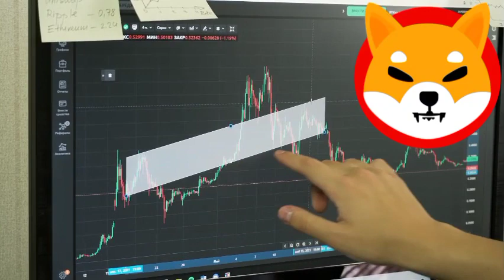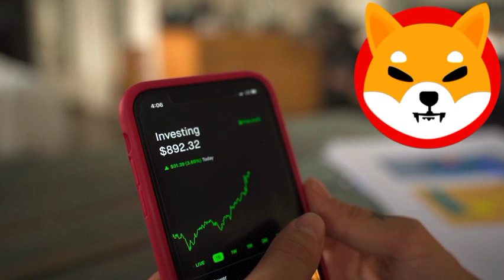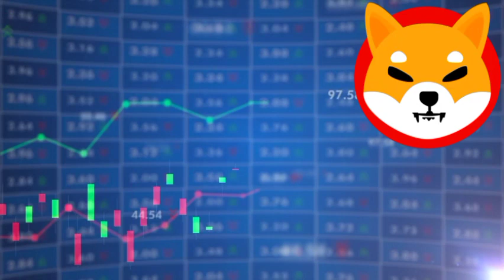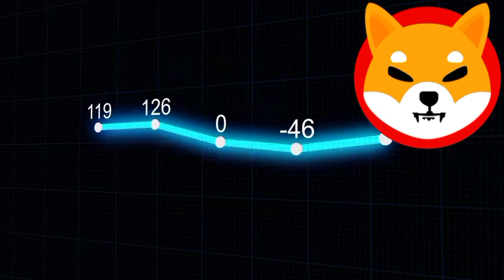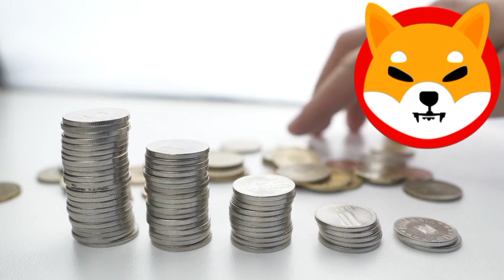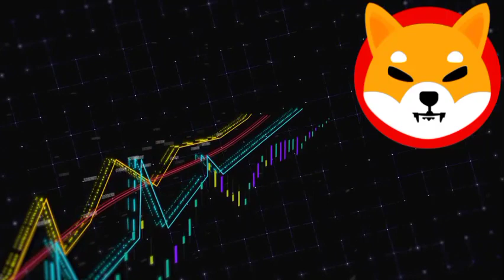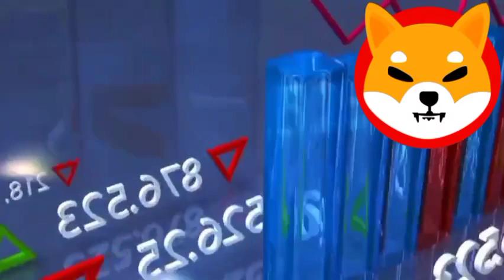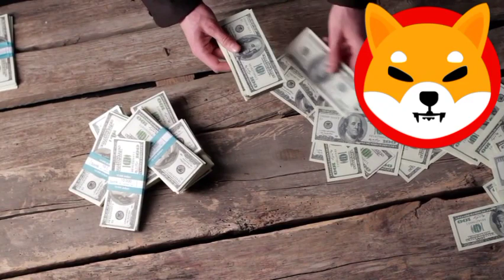SHIBA INU COIN NEWS TODAY!!! BIGGEST BOMBSHELL BIG INFORMATION LEAKED! SHIB PRICE PREDICTION